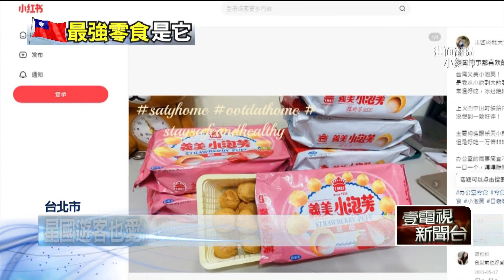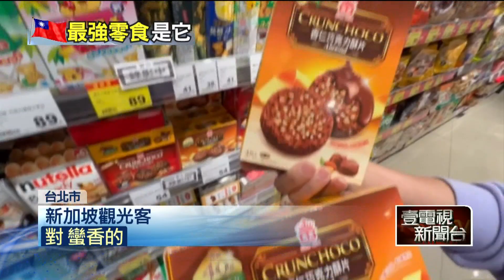陸客最愛「義美小泡芙」 網激推：都要搬整箱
鳳梨酥、芋頭酥、牛軋餅之外，中國觀光客愛吃的神級零食還有它，就是義美小泡芙，中國網友分享說，義美小泡芙常溫好吃，冰過更讚，每次都要搬整箱回去，吃過的新加坡觀光客也讚不絕口。